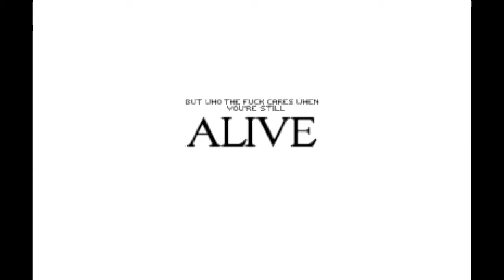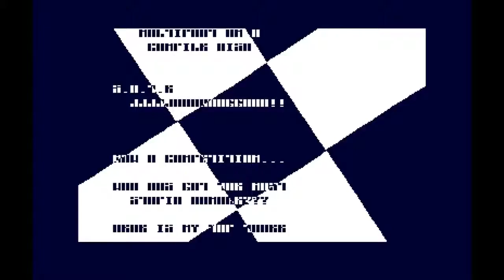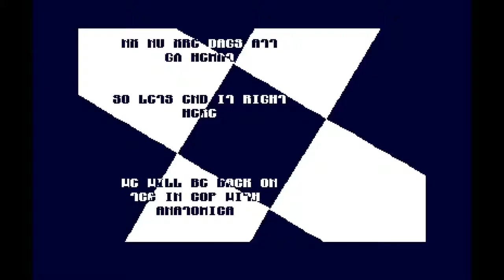ATARI STe - dentro Alive by Zeal